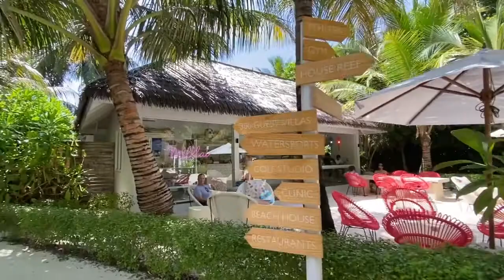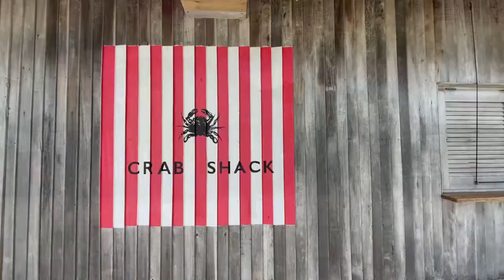Finolhu Maldives Baa Atoll Kanufushi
Bringing a timeless sense of style to the pristine lagoons and rich waters of the Maldives’ Baa Atoll, Finolhu Maldives is a refined, retro-inspired island paradise for the fun-loving beach-erati and an unexpected revival of the halcyon days of the classic chic getaway. Finolhu Maldives is the ultimate island experience for chic couples, fun-loving families and gatherings of friends alike.

The Maldives resort of Finolhu offers you such experiences. Just imagine that you’re sitting on the terrace of your private villa at sunset and a manta ray suddenly swims by. Or you’re snorkelling in the sea in the morning and are greeted by a colourful and curious turtle. In Finolhu you’re living on the verge of a very distinctive world: the sea is the world’s largest natural habitat. And here in Baa Atoll – which is protected by UNESCO as a biosphere reserve – the colours of the corals and fish unfold their very special magic. Finolhu is a place of dreams, both on the beach and in the water. So come and share your dreams with us! We look forward to welcoming you!